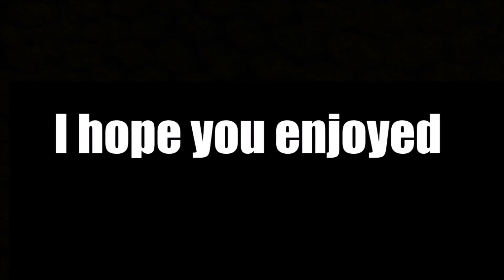New Cubecraft Fly (working after patch) { Devlog}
Our new Cubecraft Fly working after Patch.
Client Name: "Undead".